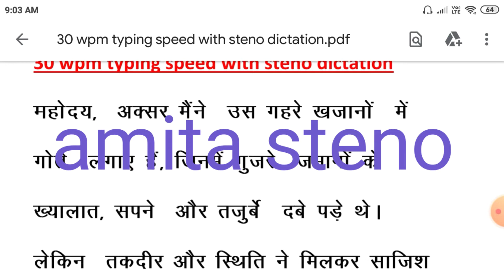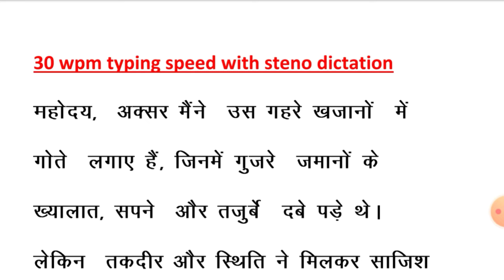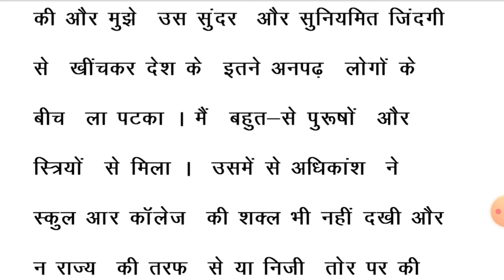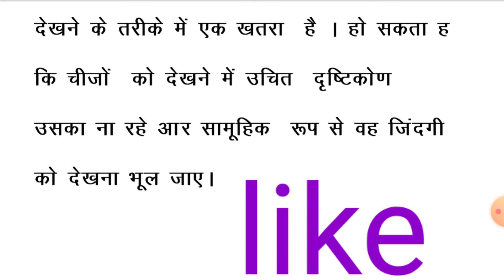30 wpm typing speed,30 wpm hindi dictation,typing speed 30 wpm,30 wpm ,30 wpm hindi dictation,30 wp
2) 30 wpm Hindi dictation
3) High court stenographer
 4) Hindi shorthand
5) Hindi steno

30 wpm typing speed,30 wpm hindi dictation,typing speed 30 wpm,30 wpm ,30 wpm hindi dictation,30 wp